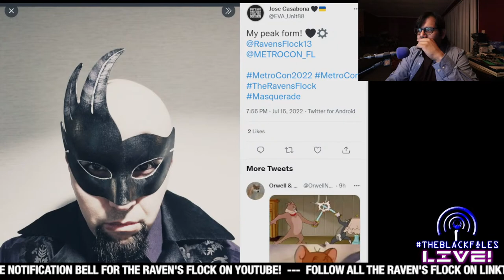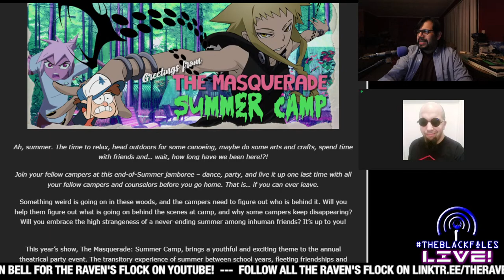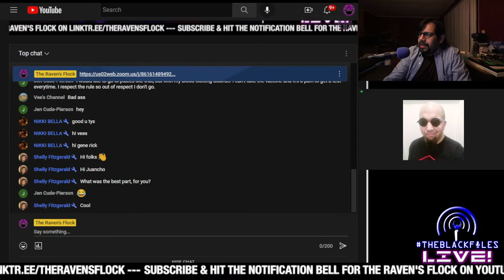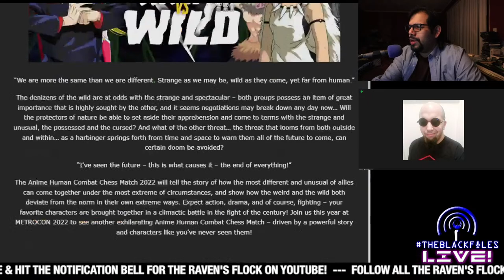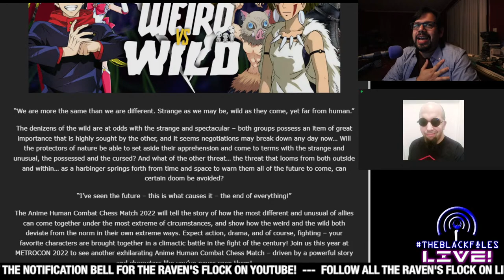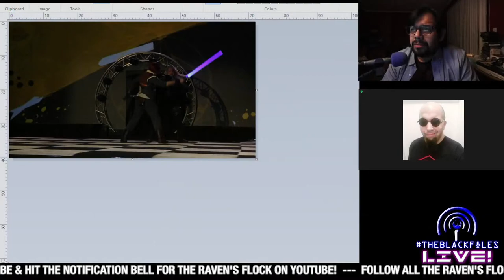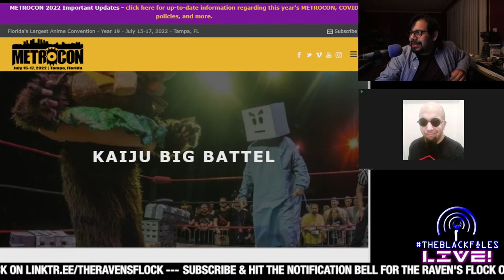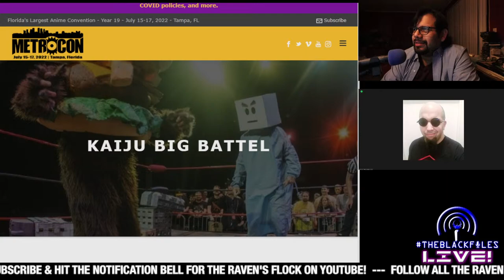MetroCon 2022 Review | THEBLACKFILES LIVE!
ACCESS GRANTED TO THEBLACKFILES!
Tonight, Juan Arauz & The Raven's Flock invite YOU to share your experiences & stories from MetroCon 2022!